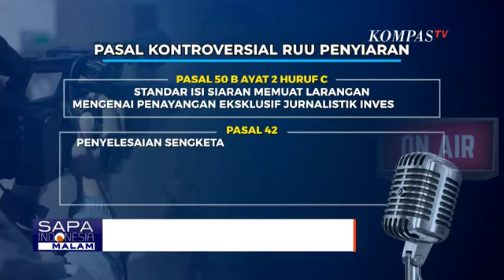Penjelasan DPR Soal Alasan RUU Penyiaran Larang Tayangan Investigasi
KOMPAS.TV-Penjelasan DPR Soal Alasan RUU Penyiaran Larang Tayangan Investigasi